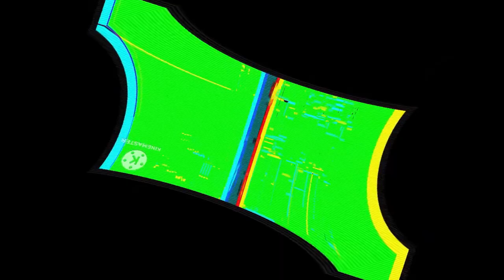VEGAS Pro goes insane (R78)